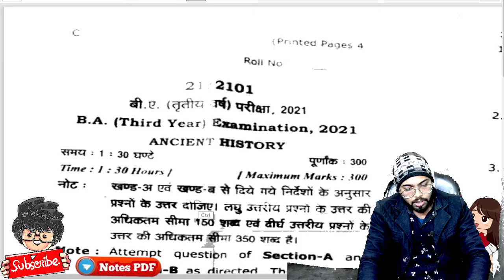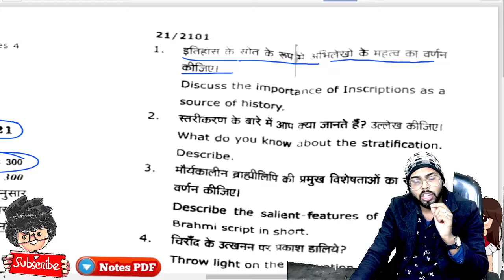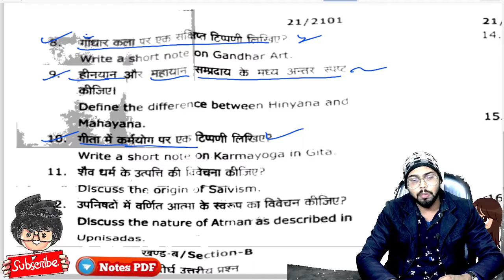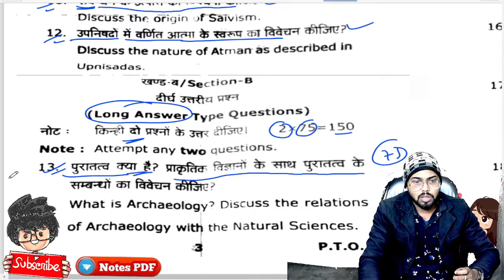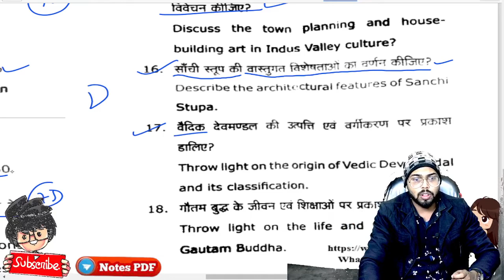BA 3rd year History paper 2021/ Paper Hacker/ Mgkvp University/ B.a/ ba